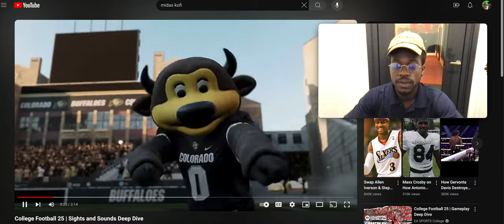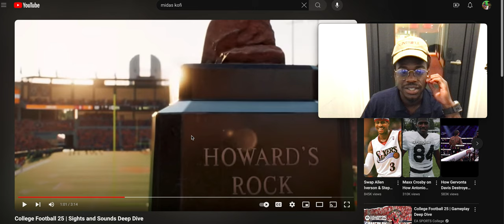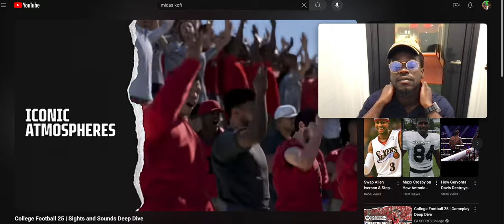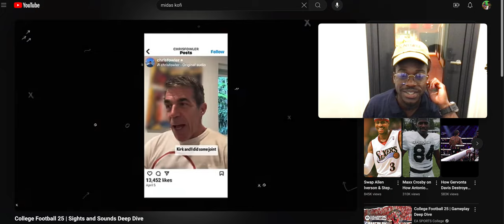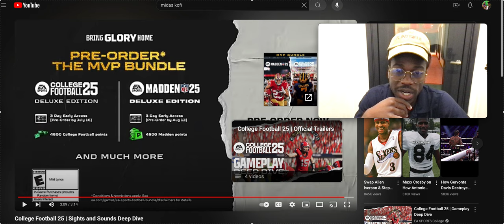College Football 25 | Sights and Sounds Deep Dive (REACTION VIRAL)